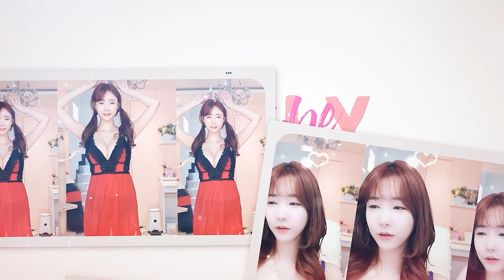셀리의 섹시한 위글위글(WiggleWiggle) 댄스 리액션♥